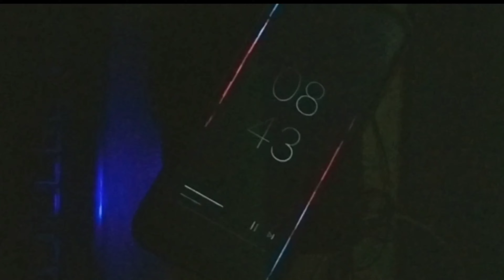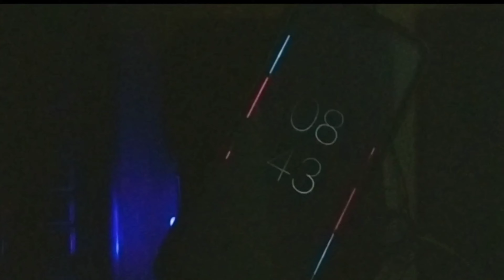RV - Paris 08:43 | use headphones 🎧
08:43 is an important time in my life